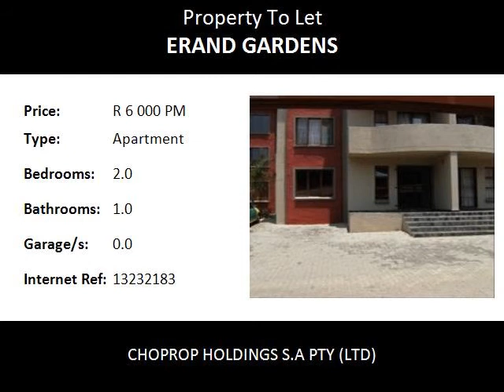2.0 Bedroom Apartment To Let in Erand Gardens, Midrand, South Africa for ZAR R 6 000 Per Month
Bedrooms: 2.0
Bathrooms: 1.0
Garages: 0.0
Price: R 6 000 Per Month

Property Description:

Rent A lovely 2 Bed, 1 Bath Apartment in Erand Court.